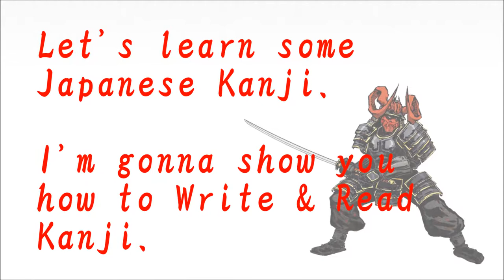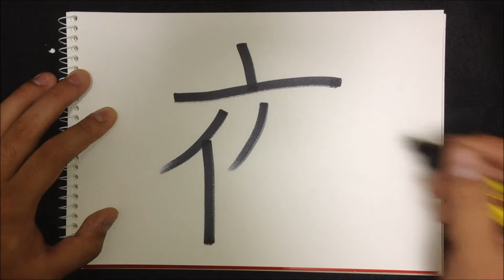How to write Kanji - "夜" 【Kanji Lessons:94】